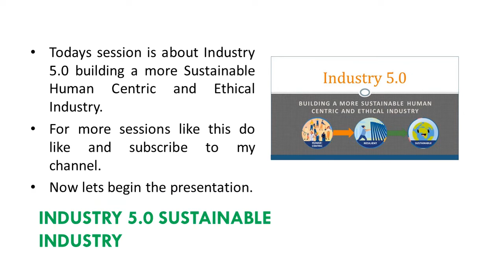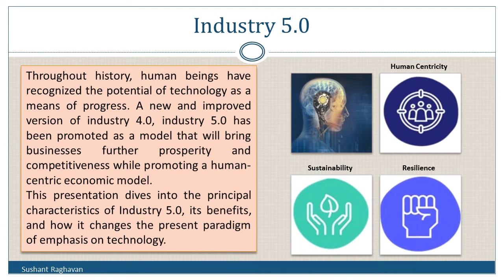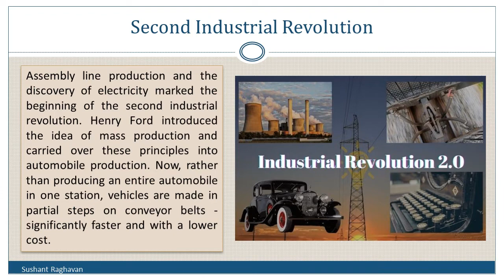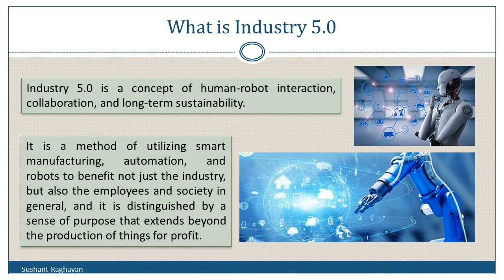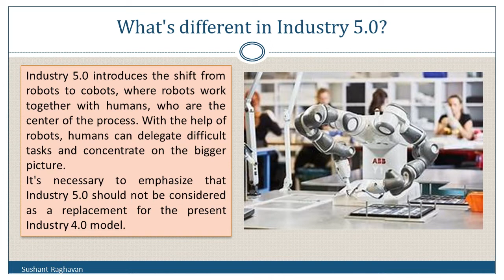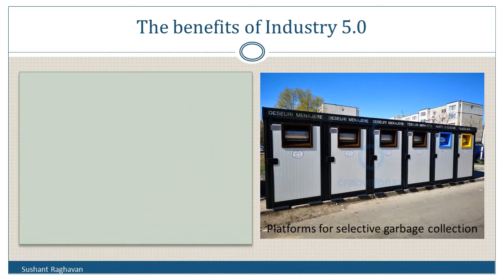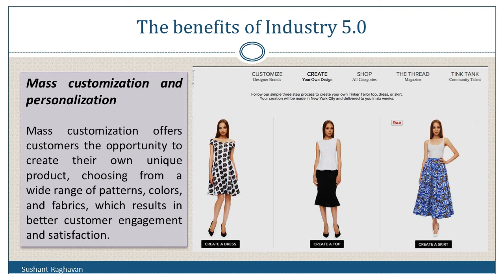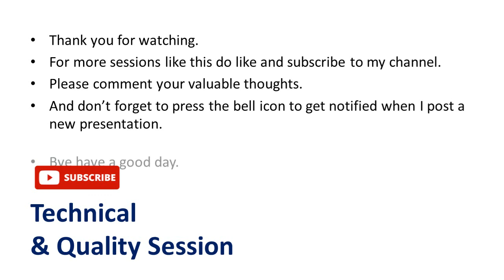INDUSTRY 5.0 SUSTAINABLE INDUSTRY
Industry 5.0 building a more Sustainable Human Centric and Ethical Industry. The Industrial Revolutions. What is Industry 5.0? The three core principles of Industry 5.0. What's different in Industry 5.0? The benefits of Industry 5.0.